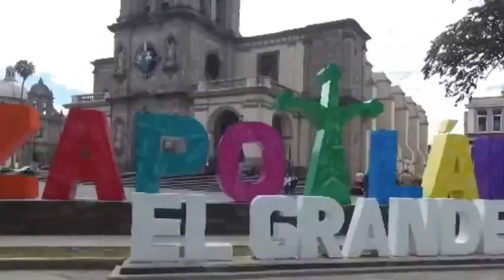INFORMATIVO EZDV📺🎙️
INFORMATIVO EZDV📺🎙️ // 10 De Mayo de 2023